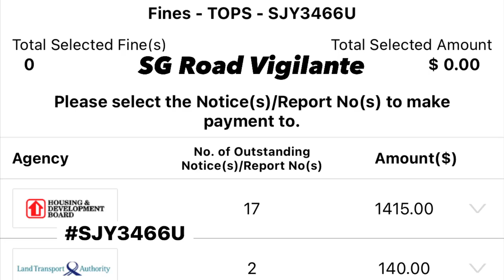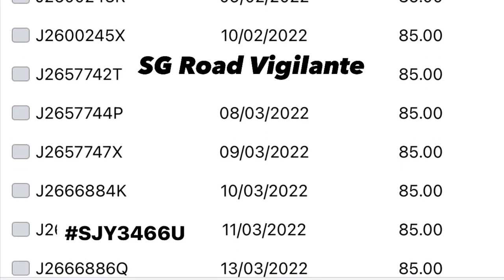27jul2022 cte Mitsubishi Lancer SJY3466U cutting off camcar with 1.5k of unpaid fines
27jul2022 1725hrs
cte
Mitsubishi Lancer
cutting off camcar
with outstanding of 1.5k combined unpaid hdb & lta fines since feb2022
quoted
Mitsubishi Lancer SJY3466U attempted a reckless cut-in.